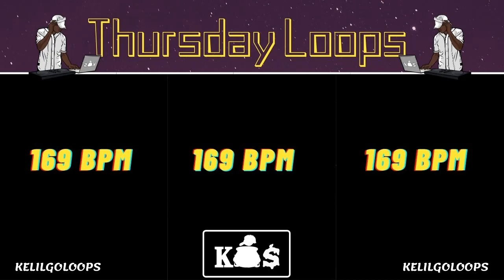[FREE] Melodic Loops (Prod. By DJKwemo)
My beats are COMPLETELY free to use for commercial AND non-commercial usage.

Was this beat 💩 or🔥 ? Which rapper (artist) should I work on next? Which classic song should I sample? Please feel free to give your opinion and don't be shy to criticize, hate, love, or drop a 16 in the comment section. I just want to perfect my craft, and deliver the best material I can for you guys. Whatever you doing, keep grinding and God Bless!!